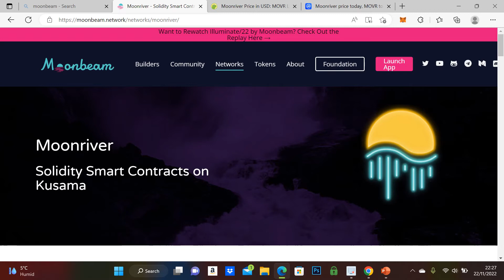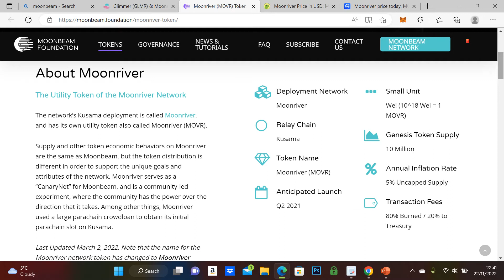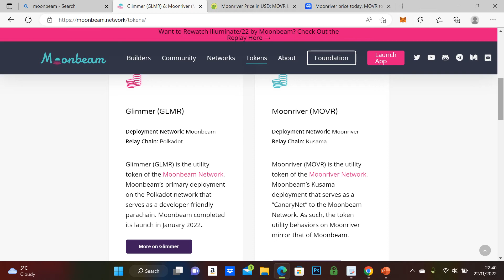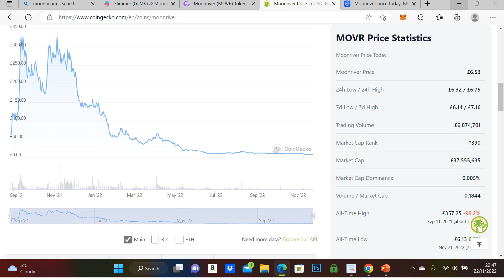Moonriver - Should You Add This to Your Christmas Portfolio? 2023 Price Prediction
Moonriver is near it's All Time Low - ALTBAE discusses this project and makes a prediction for 2023! Will you be buying this?

Please seek professional financial advice before you invest your money. Past performance is NOT a reliable indicator for future price predictions/results. Cryptocurrencies can be high risk. If you choose to invest, only invest what you can afford to lose.